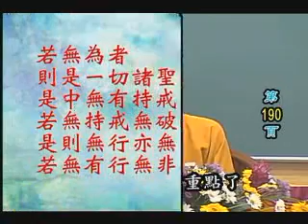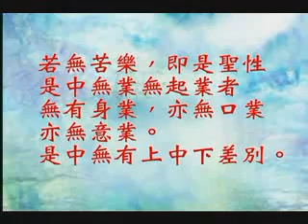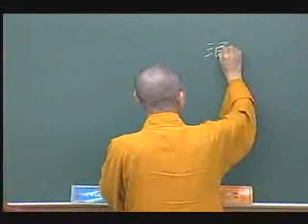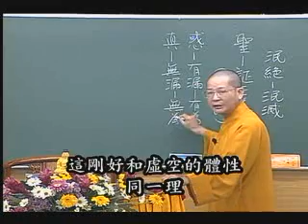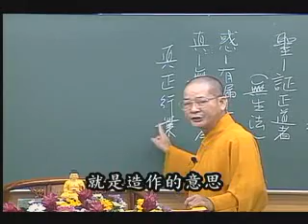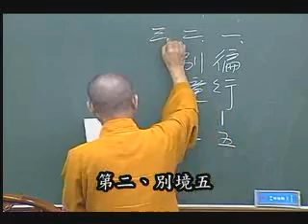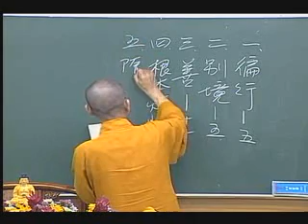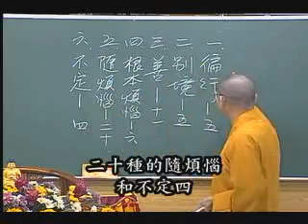常照法師-寶積經（新版）156